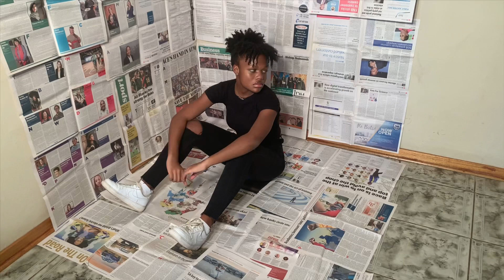5 Home Photoshoot Ideas!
I really hope you get some inspiration from this and take some BOMB pictures. And come back next Sunday for a new video.